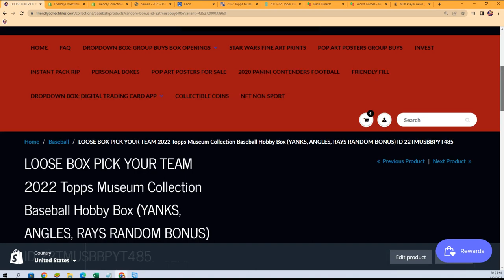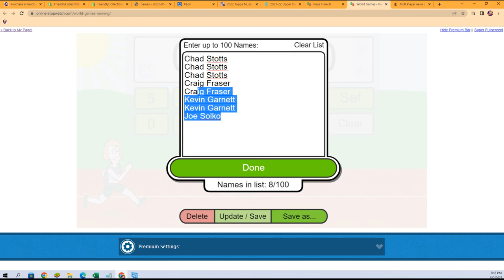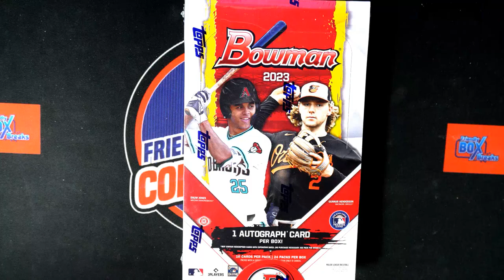2023 Bowman Baseball HOBBY FILLER B ID 23BOWHOBBY110